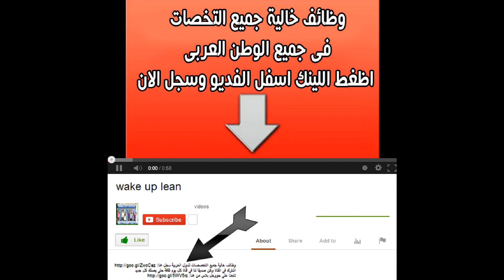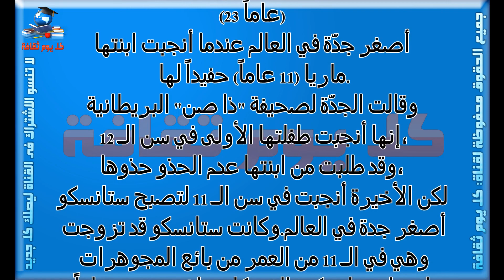تعرف علي اصغر جدة في العالم والتي يبلغ عمرها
تعرف علي
اصغر
تعرف
 اصغر جدة
جدة
اصغر جدة في العالم
 العالم
في العالم
عمرها
 يبلغ عمرها